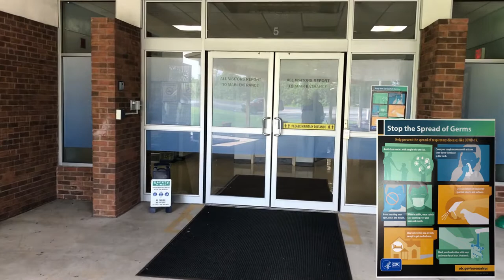WIldey School 2020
Welcome video for students returning to the Thomas A. Wildey School for the 2020-21 school year.